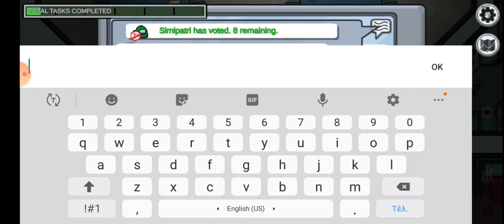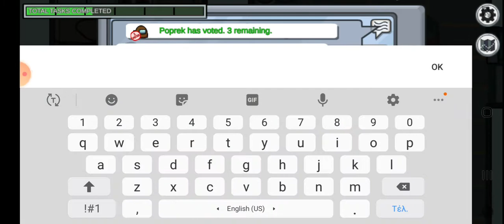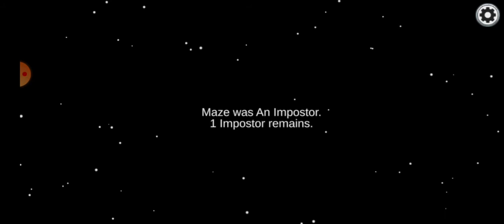among us 19